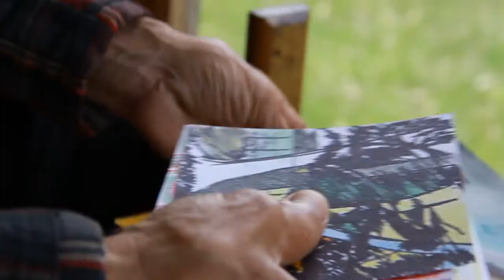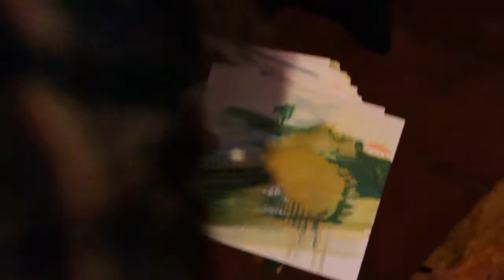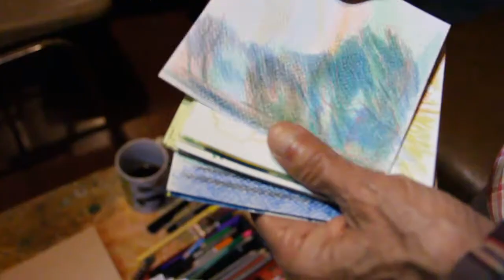Raul Restrepo Pintor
Nos dimos a la tarea de buscar a un artista, de esos de antes, que salen con su caballete y el lienzo a pintar la naturaleza, para que nos aceptara el reto de coger una tablet y pintara, y le viera y nos contara las posibilidades de estos aparatos para retratar la realidad.
Les presentamos a Raul Restrepo.